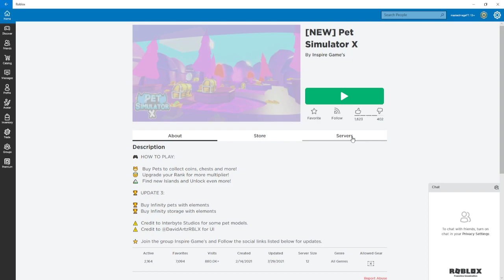PET SIMULATOR X IS DEAD ALREADY- GAME BREAKING BUG!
Honey saves you money when u buy online!
Use this code for a $10 credit when using restream! (do you want to be a streamer)
Social media and Channels
EPIC CREATOR CODE: MASKEDMAGEYT
ROBLOX STAR CODE: MASKEDMAGEYT
Roblox username: maskedmageYT -My group is my primary
Welcome to the Mage Gang! I am MaskedMageYT and I stream daily. I record and release videos daily. I play adopt me roblox. I stream on Trovo, Twitch, and Youtube. My username is MaskedMageYT across all platforms, except on Twitter where I am YTMaskedMage. I interact and hang out with my viewers in chat and in game. Please feel free to stop by and hang out with me.